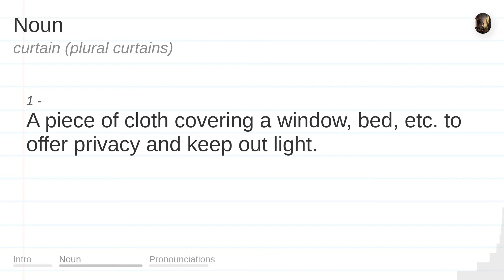CURTAIN meaning, definition & pronunciation | What is CURTAIN? | How to say CURTAIN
What is CURTAIN?
What does CURTAIN mean?
How do you say CURTAIN?
How to pronounce CURTAIN?

CURTAIN meaning - CURTAIN pronunciation - CURTAIN definition - CURTAIN explanation